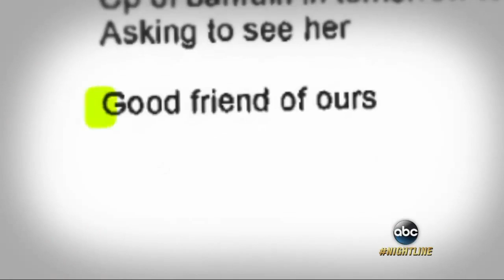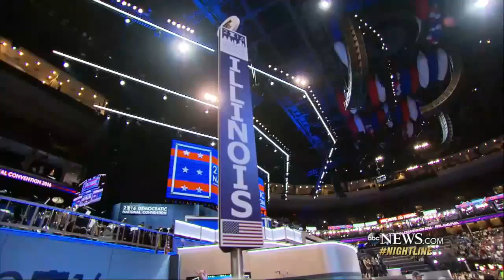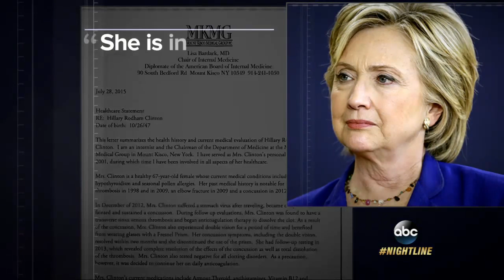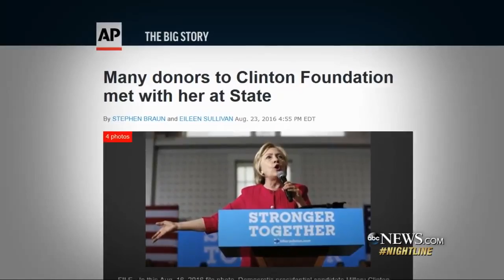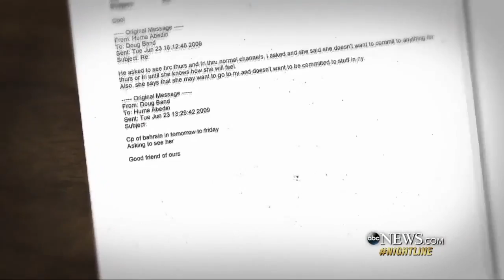Clinton Goes on Defense After Trump Attacks Clinton Foundation, Her Health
'The View' 20 Years in the Making: Rarely Heard Stories From the Set; You Can Now Fulfill Your Pumpkin Spice Cravings Earlier Than Ever.

On the Record with Greta Van Susteren 8/10/16 full episode: Donald Trump interview, Newt Gingrich, Trump Tower Climber, Emails released show ties between .

The Nations Clinton Bashes For Terrorism Funding Gave UP TO $40 MILLION To Clinton Foundation. And topping Donald Trump's latest charge against the .